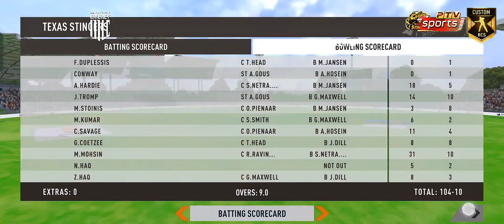𝗦𝗲𝗺𝗶 𝗙𝗶𝗻𝗮𝗹 2 | 𝗠𝗖𝗟 | 𝗣𝗿𝗲𝗺𝗶𝘂𝗺 𝗖𝗼𝗺𝗺𝗲𝗻𝘁𝗮𝗿𝘆 | 𝗥𝗖 𝗦𝘄𝗶𝗽 𝗨𝗹𝘁𝗿𝗮 𝗚𝗿𝗮𝗽𝗵𝗶𝗰𝘀 𝗚𝗮𝗺𝗲𝗽𝗹𝗮𝘆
Real Cricket Swip New update
Real Cricket Swip full version
RC swip how to download
RC swip batting tips
RC Swipe bowling tips
RC Swipe hardcore mod bowling tips
RC Swipe hardcore mod batting tips
RC Swipe kese khele
RC Swip Beta Update